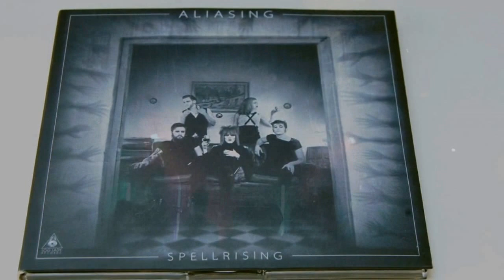Aliasing Logroño 10- 07- 2015 Biribay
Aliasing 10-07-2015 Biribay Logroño